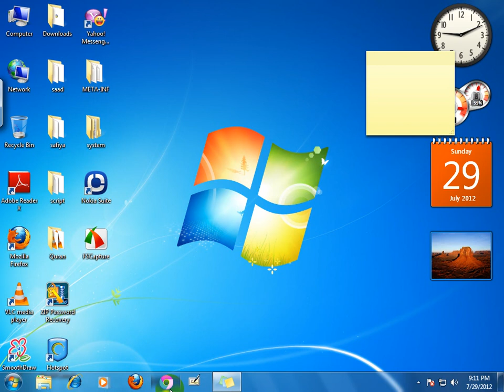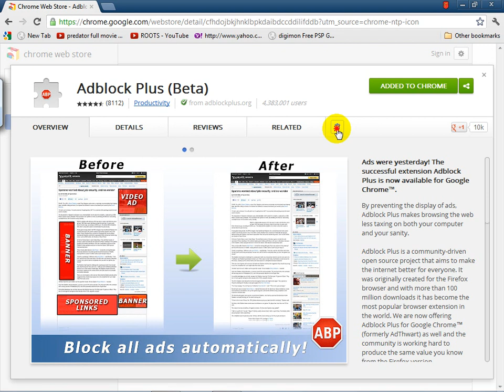How to remove unwanted virus ads [Google chrome]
Please rate and subscrieb my channle.